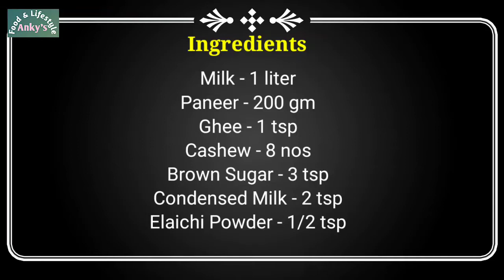Paneer Kheer l Easy Sweet Dish For Diwali l Instant Sweet Recipe l No Khoya No Mawa Recipe l